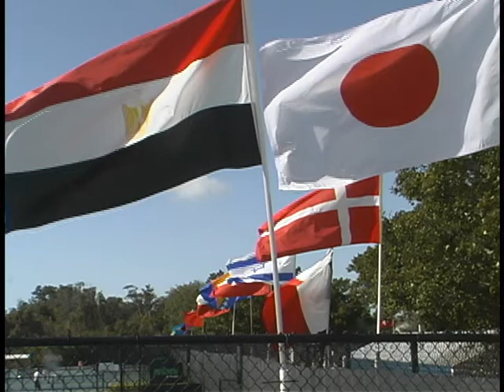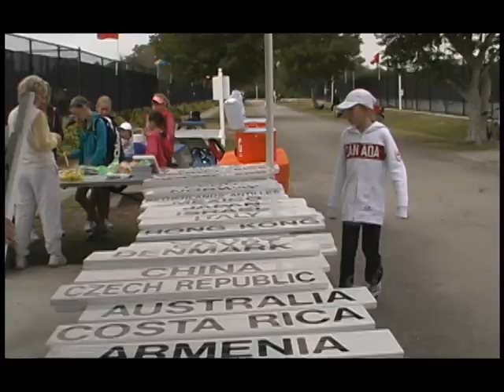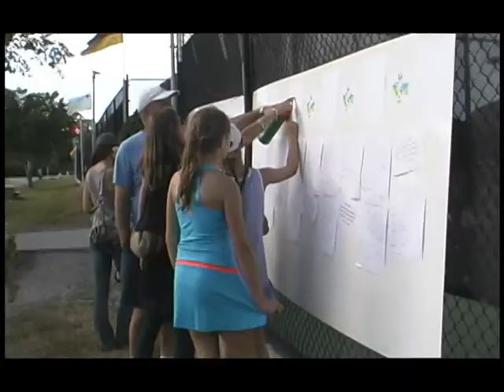2011 Little Mo Internationals IMG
The Maureen Connolly Brinker Tennis Foundation benefits countless numbers of boys and girls throughout the country and the world. The Maureen Connolly Brinker Tennis Foundation runs mulitple programs of which the most notable are, Llittle Mo Tournaments, Bonnebell MCB Cup and Maureen Connolly Challenge Trophy.

Maureen Connolly Brinker Tennis Foundation, Inc.